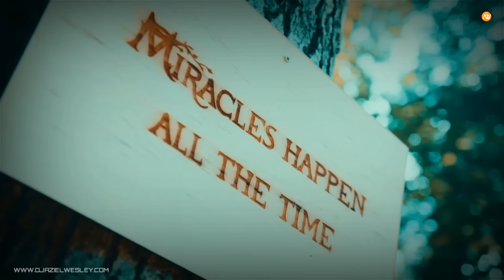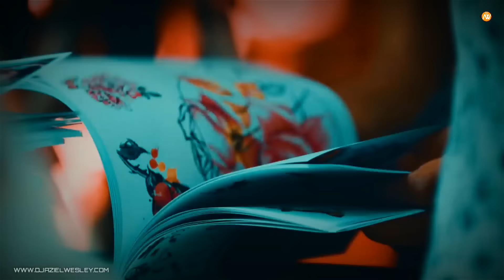Música De Antro #066 - Enero 2020 (Dj Aziel Wesley)